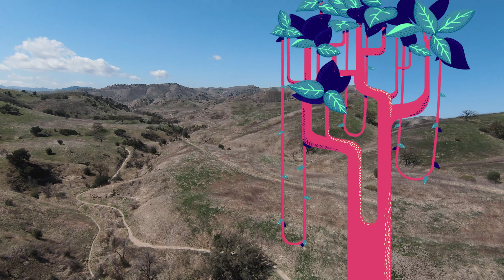DJIfpvdrone. UpperLasVirgenes. 03-13-2021. fix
We walked about a mile to fly my new dji fpv drone for the first time out in the wild open fields!